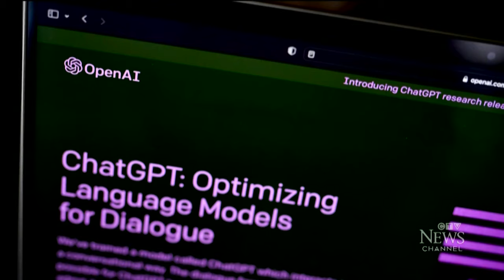Scarlett Johansson accuses OpenAi of cloning her voice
Scarlett Johansson is taking on OpenAI for a voice used by the artificial intelligence assistant she says sounds like hers. Andrew Johnson reports.